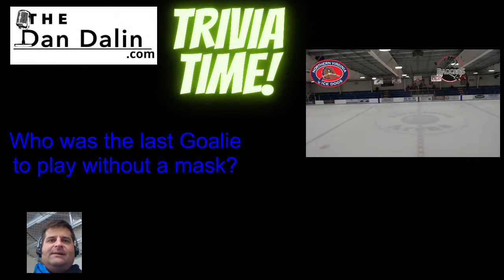16UA Alleghaney Badgers at NOVA Ice Dogs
OneHockey Hershey November
16U Tournament Hockey
Klick Lewis Arena
Annville, PA